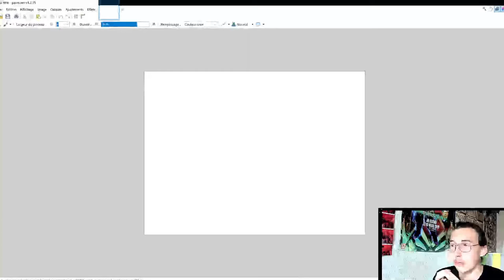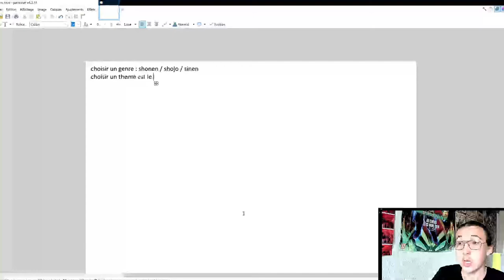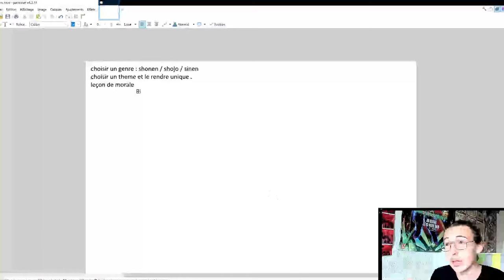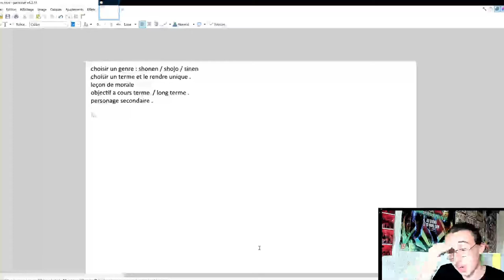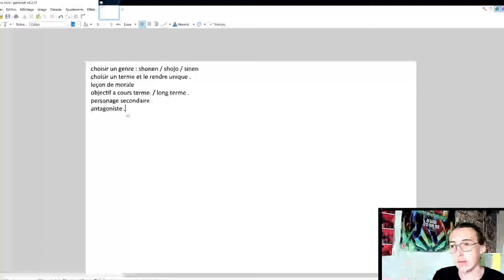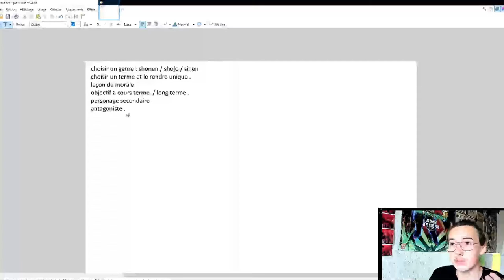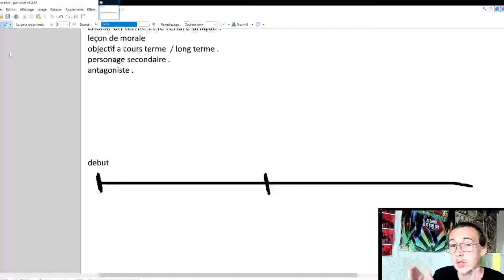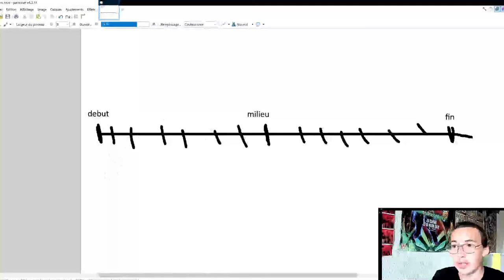Tuto manga #1 " le scénario "